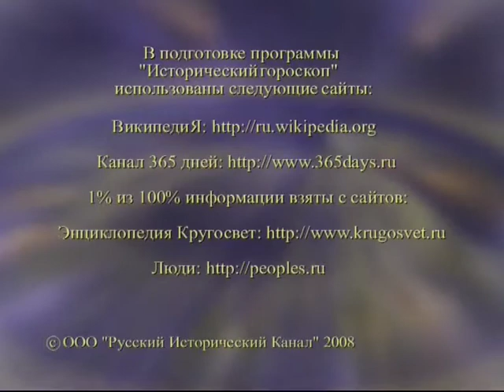27 апреля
365 дней ТВ представляет | Исторический гороскоп | Выпуск № 58
27 апреля

Программа состоит из рассказа о гороскопах для двенадцати знаков Зодиака на каждый день и об исторических событиях, связанных с датой 27 апреля.